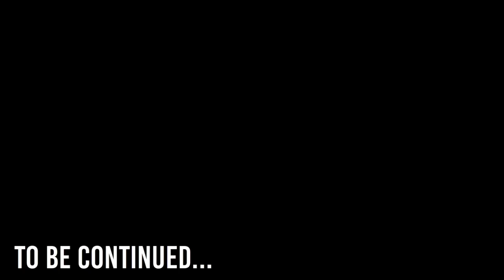Facing Fire | A Bee's Adventure S1 E4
Queen Sapphire orders all of the Frost Bees to prepare for battle... Crystal and Leaf have their doubts, but she proceeds anyways. Will Crystal and the Frost Bees succeed? Or will the whole of Honeyfall be under control under the Molten Bee's wrath..

A Bee's Adventure, Season 1 Episode 4

Characters:
Crystal - a well rounded orange-yellow bee with green eyes. He is the main character of this series.
Leaf - Crystal's friend. Bright lime eyes with a scar on his stripe. Has a positive attitude.
Aster - Once thought of a troublemaker, now he's the Frost Bee general. A cold, icy Frost Bee that knows a lot.
Queen Sapphire - The Queen of the Frost Bees. A large, female bee with a sapphire pendant. Strict, but also a good queen for the Frost Bees.
Molten bees - A new type of bee species that Crystal and Leaf have uncovered. Hidden, weary, and most of the citizens listen to orders and mind their own business.

Thanks again for watching this episode!